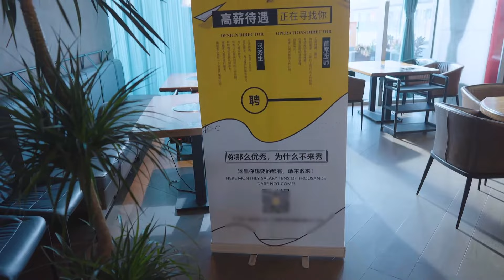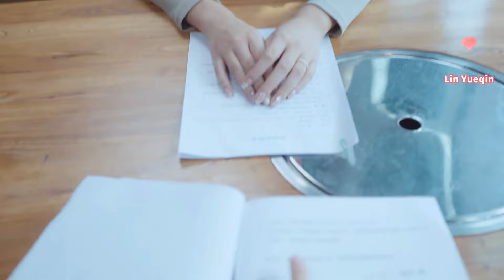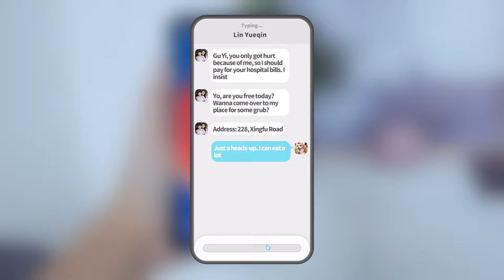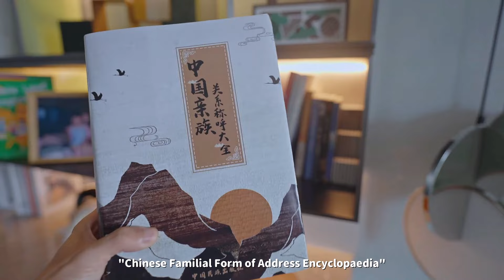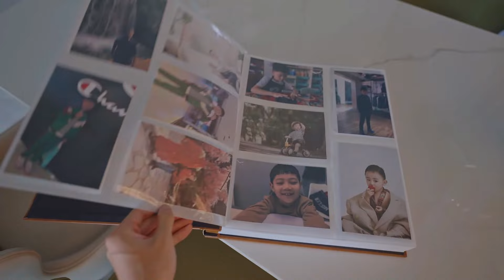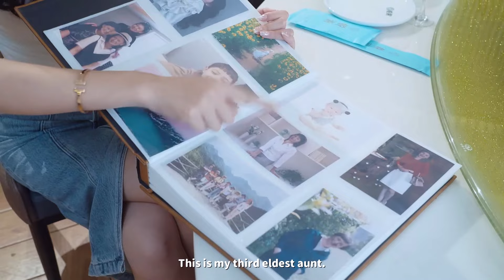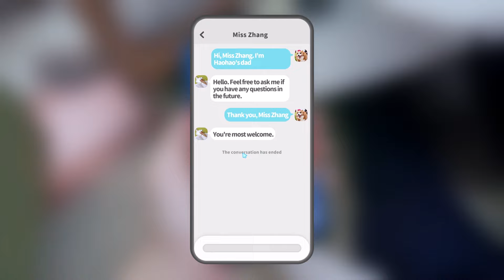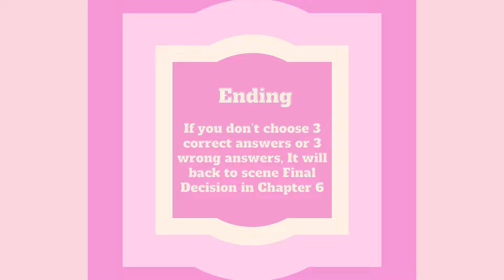Love Is All Around - Lin Yueqin Gameplay | All Endings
Love Is All Around is a game by intiny (on Steam). The player becomes Gu Yi, uses the first-person perspective to immerse himself in meeting six beauties, and embarks on a joyful and sweet love journey with them. Six girls that are charming, innocent, intelligent, wild, sexy, glamorous, who will go to the end with you is up to you to decide.
*Timeline of each part:

00:00 - Story gameplay
26:50 - Chapter Lin Yueqin: House Full of Romance
38:10 - Chapter Lin Yueqin: Baby Talk
41:02 - Chapter Lin Yueqin: Back to Final Decision
41:57 - Chapter 5: Dark Alley Crisis